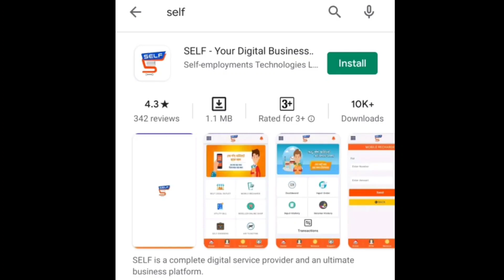ঢাকা টু কক্সবাজার যাওয়ার সেরা ৫ টি বাস সার্ভিস | dhaka to cox's bazar best bus service | Coxs Bazar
Transport_and_Travel_Analysis_BD is presenting a new video, content of Buses_of_Dhaka_to_

Cover Topics :

 1 : Dhaka-Cox's Bazar bus
2 : Top 5 buses.
3 : AC Buses
4 : dhaka to cox's bazar best bus service

You may visit to these groups and also can Know about the latest newses of Bangladeshi  Bus Transport Sector.

If anything provides wrong,,then report us in the commentbox.

Please don’t comment anything which Spreads Hates.Be Loved💞.

In this video We've  described about the top 5 Luxurious buses which are providing the route of Dhaka - Cox’s Bazar.

ABOUT Online Ticketing:-
 As We've sayed on this video;There is a online app where you can Buy Bus tickets easily and also can take some features on this app.
 For that You need To Download this app and register with reffer code,,name and basic informations.

You may use these reffer code which is below:-
2.170622

For activating Business account; You need to pay an amount of 1000 taka on this web app.If you really want to do a online marketing business then comment us.

This video has totally presented for those people whom are Curious for knowing the situation of the country during this time.We hope that you've enjoyed this video.

About TRANSPORT & TRAVEL ANALYSIS BD:-
TRANSPORT & TRAVEL ANALYSIS BD is Totally a Bangladeshi Channel, Where we makes all the news contents and program materials with the own team or employees. We have the sole rights of all contents and it does not give permission to any business entity or individual to use these contents except on it.
ＴＥＡ Ｍ      Ａ Ｎ Ａ ＬＹＳＩＳ     ＢＤ,